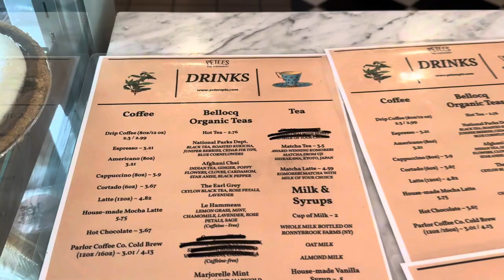PETEE’S CAFE || The King Of Pie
Let’s check The King Of Pie, The one at Brooklyn, New York guys 😋🥧